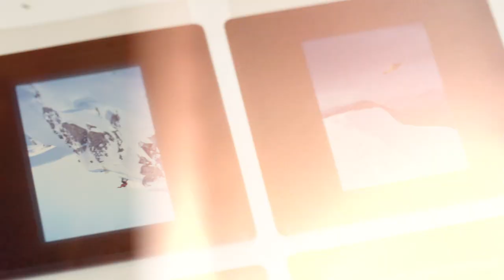Behind the Craft: Photographer & Director Embry Rucker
Green Flash “Behind the Craft” Video Series celebrates the local craftsmen and women in our community and aims to capture a glimpse into what makes San Diego such a special place to live and work. Our second episode features Embry Rucker, Photographer and Director.